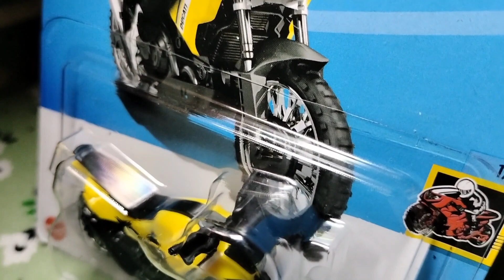Ducati Desertx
It is a hardcore middleweight Adv intended to tackle rougher terrain than a street blased adventure bike.